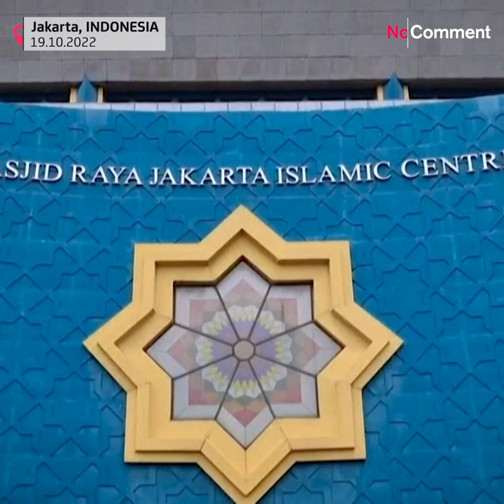Giant dome collapses after fire breaks out at Indonesia mosque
The giant dome of the Jakarta Islamic Centre Grand# Mosque in the north of the capital of Indonesia collapsed after a major fire broke out at the mosque over several hours.

The mosque was in the process of being renovated when it caught fire, according to the police.